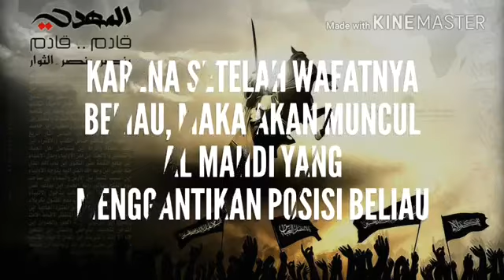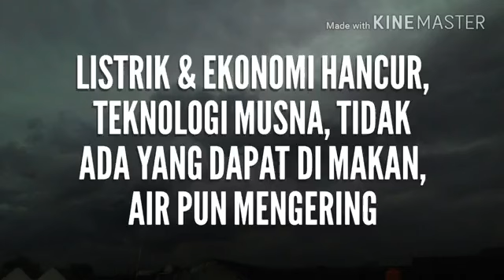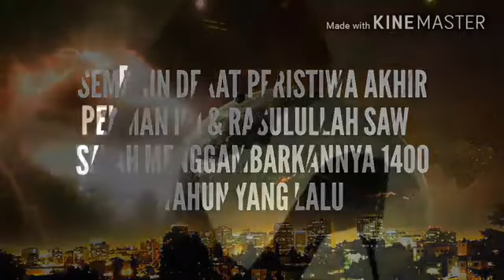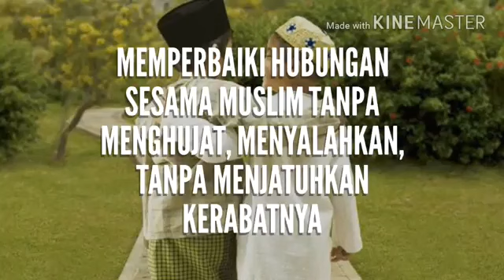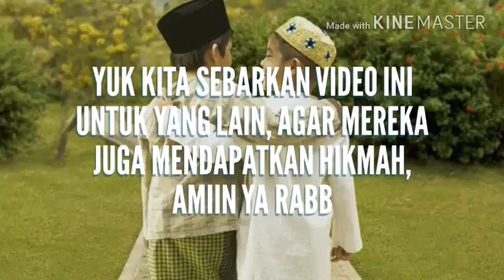علامات من الساعة اي يوم القيامة كثيرة جداً جداً و جداً!!! إشهدوا هذا الفيديو لعله نافعا لنا ولسآئر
Video dari سيف الدين وستى إسراعية